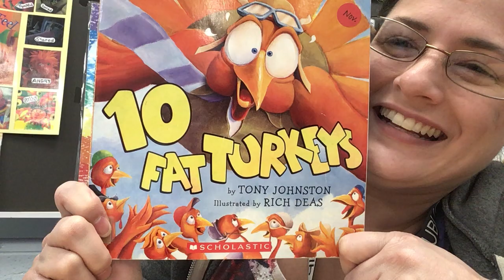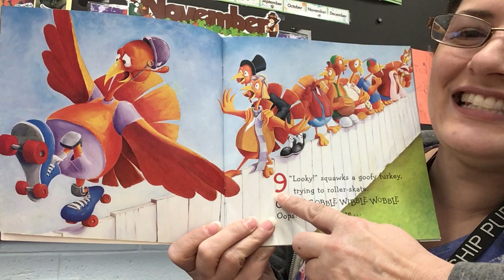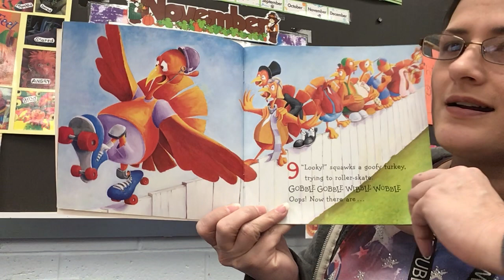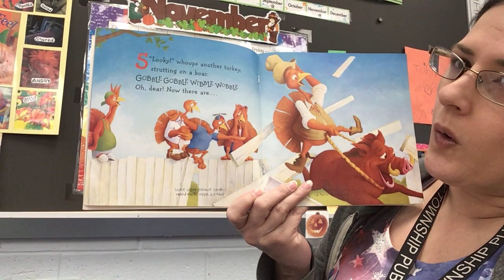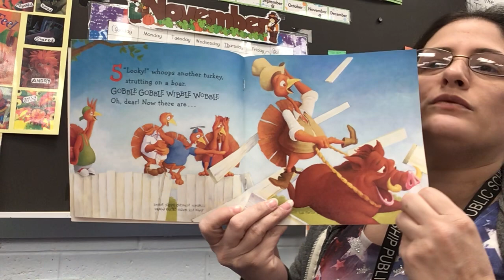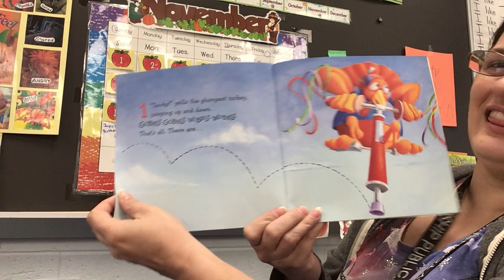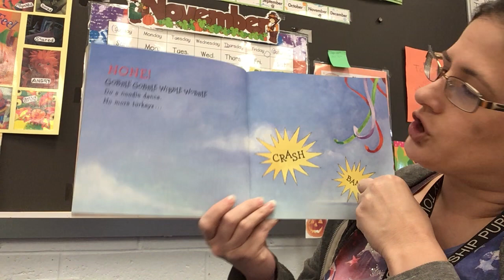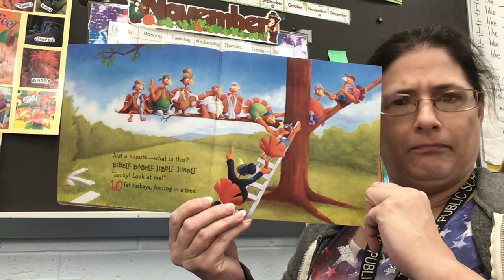10 Fat Turkeys